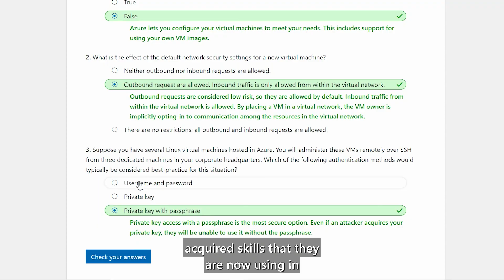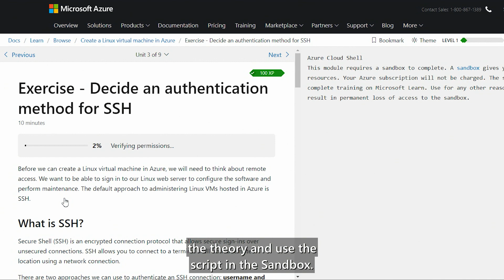Teaching New Technology Skills with Microsoft Learn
Università Politecnica delle Marche has incorporated Microsoft Learn into their curriculum to educate students with new technology concepts and skills required to enter the job market. They are one of many universities worldwide leveraging Microsoft Learn to support them with teaching cloud computing, AI and data science in an interactive way. With Microsoft Learn, students can learn at their own pace, gain an understanding of concepts and immediately put their knowledge into practice through the execution of scripts within sandbox environments and getting hands on with practice tools.